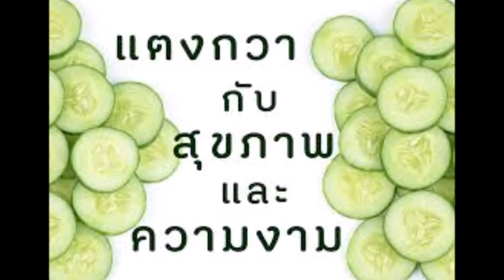มันฝรั่งกับแตงกวา ยกกระชับผิวหน้า ไม่ต้องฉีด ไม่ต้องศัลยกรรม ด้วยสูตรนี้ ธรรมชาติ 100% 3 สัปดาห์เห็น